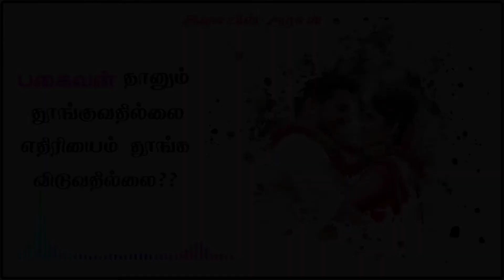❣️வெள்ளரிக்காய் ஓடம்புக்காரி வெடல கோழி வயது காரி/Tamil💗Rare💗Song/இசையின் அரசன் ❣️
நமது நண்பரின் விருப்ப பாடல்